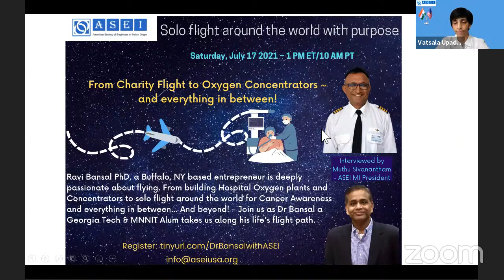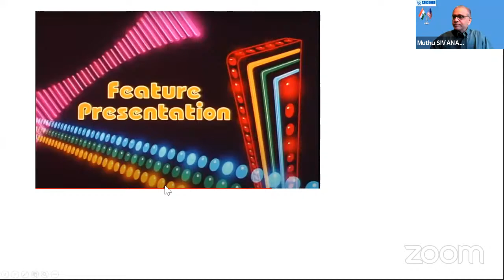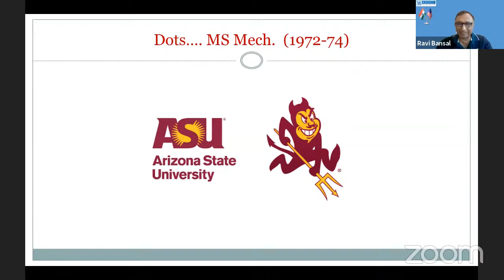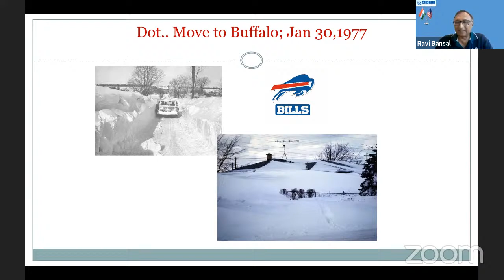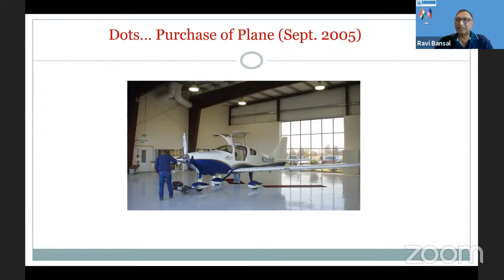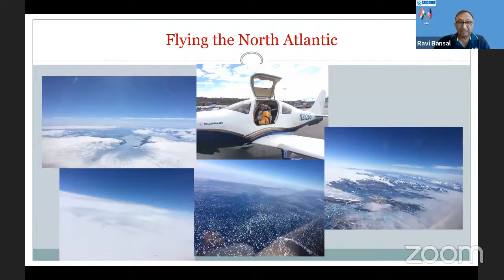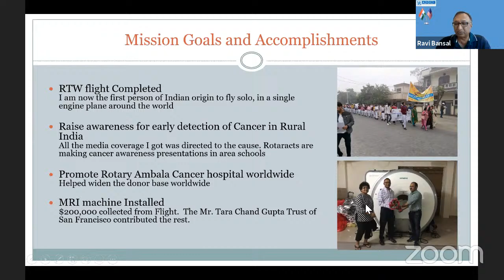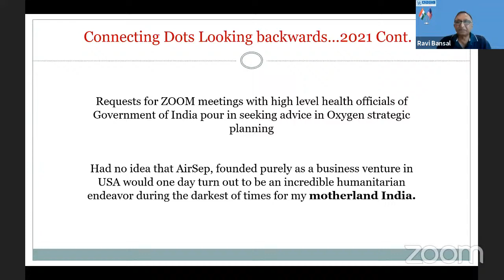Solo Flight around the world with purpose!